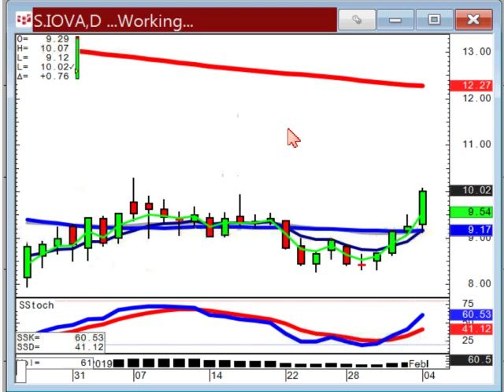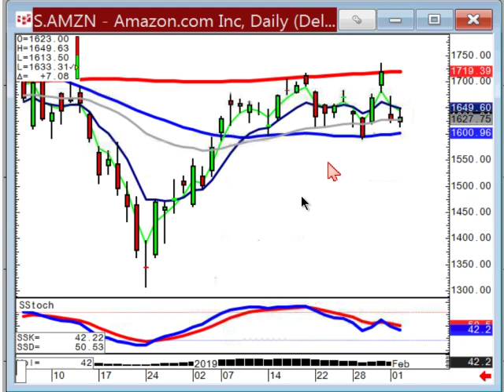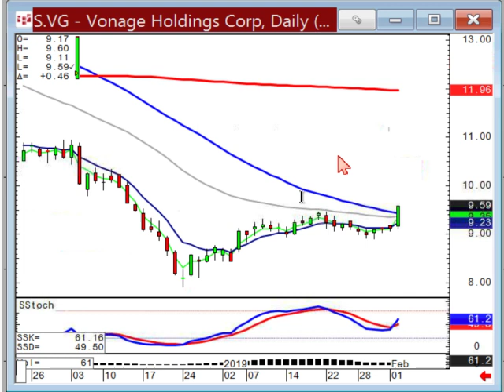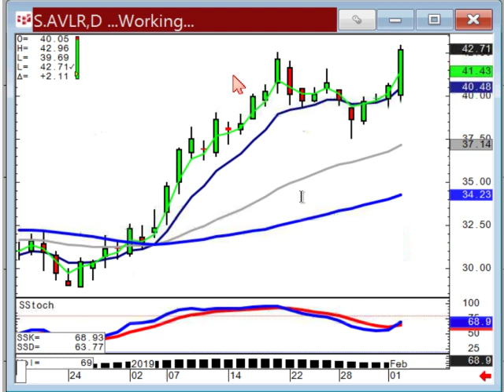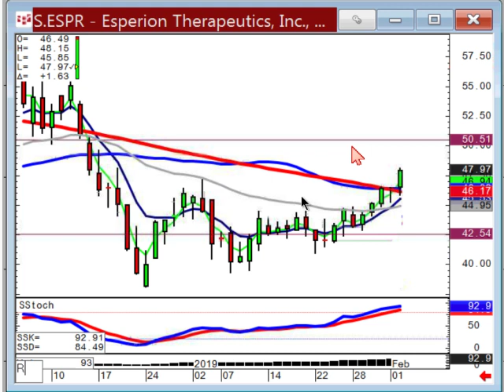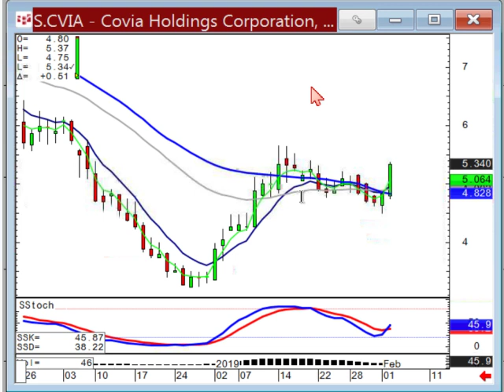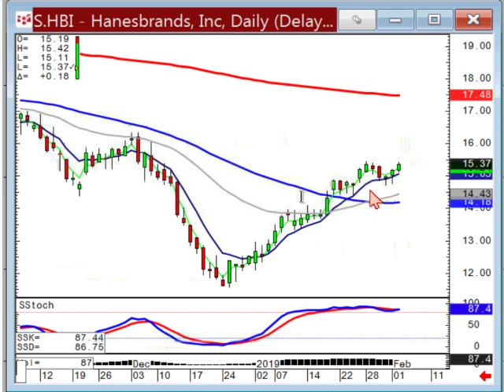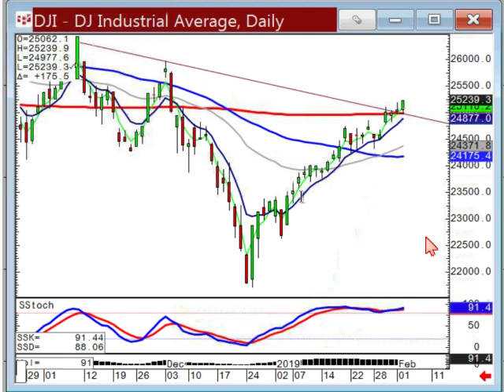Members Stock Chat February 4th, 2019